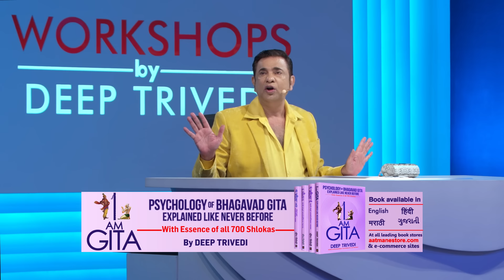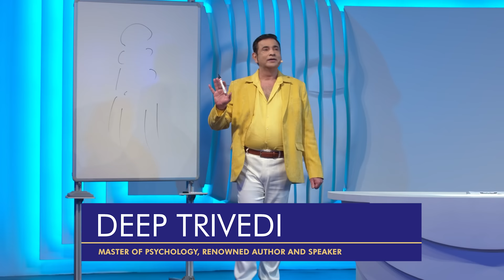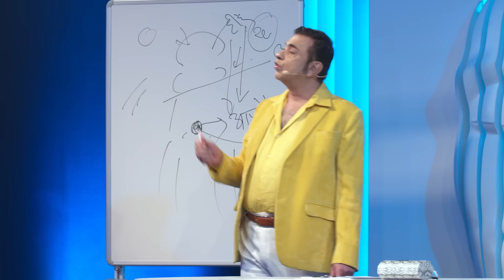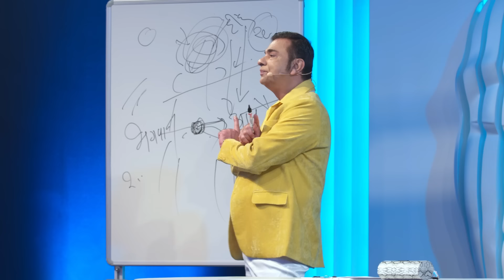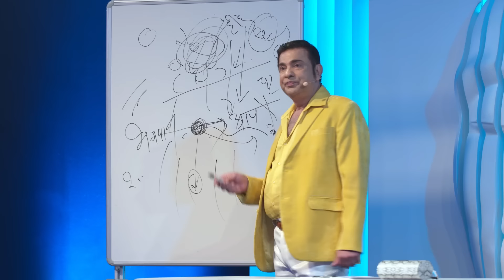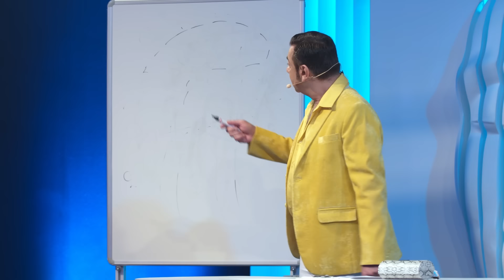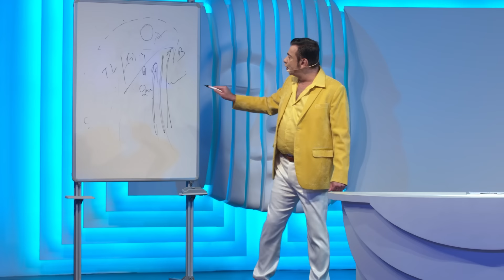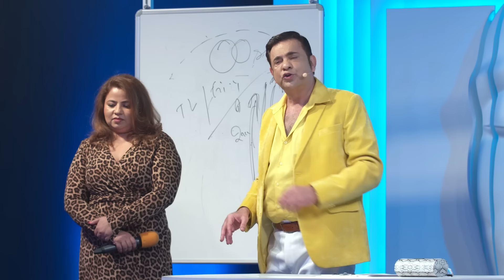Psychology समझो… फिर सबकी चाबी आपके हाथ में! | Workshops by Deep Trivedi WS_57 (हिंदी में)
Deep Trivedi is a renowned author, life-coach and master of psychology with numerous bestsellers to his credit such as - ‘I am The Mind’, ‘I Am Krishna’, 'Everything is Psychology', '101 All Time Great Stories', 'The Black Book of Soul', '3 Easy Steps to Win at Life' and many more. His bestseller ‘I am The Mind’, has been published in several national and international languages. In his works, he explains Nature and its laws, human behaviour, psychology and the effect it has on human life. With the sole aim to transform human lives, Deep Trivedi has conducted various interactive workshops listening to which millions have experienced positive and revolutionary change in themselves.
An Honorary Doctorate for his ‘Works on the Psychology of Bhagavad Gita’, Deep Trivedi has been bestowed with several accolades such as Times Power Men Award 2018 & he also holds numerous records such as ‘Maximum Workshops on Human Life’ ‘Maximum Workshops on Bhagavad Gita’ & more. To know more about Mr. Deep Trivedi,